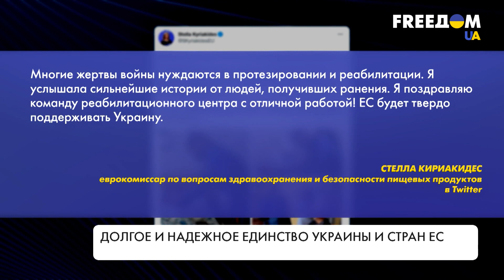Сотрудничество Украина – ЕС. Восстановление страны после войны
Политическая, гуманитарная, финансовая и военная поддержка Украины. Страны Европейского Союза продолжают оказывать помощь в условиях полномасштабного вторжения России. Санкционные ограничения для страны-агрессора направлены на ее экономическую изоляцию. При этом западные партнеры Украины уже готовят проекты для восстановления территорий, пострадавших от боевых действий. О сотрудничестве Украины и стран ЕС – в материале.